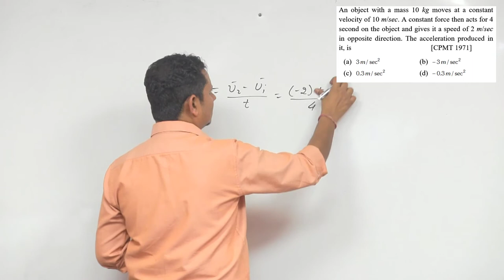An object with a mass 10 kg moves at a constant velocity of 10 m/sec. A constant force then acts for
An object with a mass 10 kg moves at a constant velocity of 10 m/sec. A constant force then acts for 4 second on the object and gives it a speed of 2 m/sec in opposite direction. The acceleration produced in it, is